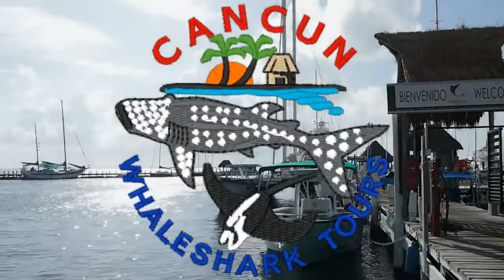05 23 les francis 1280x720